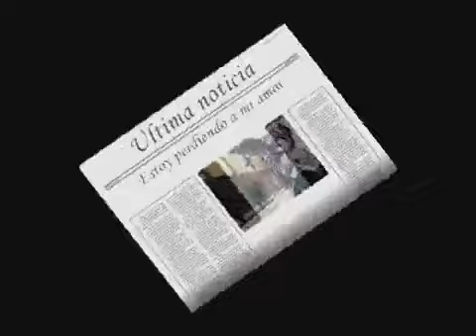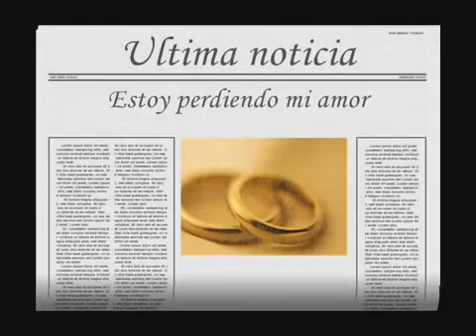Grupo viento y sol ultimas noticias